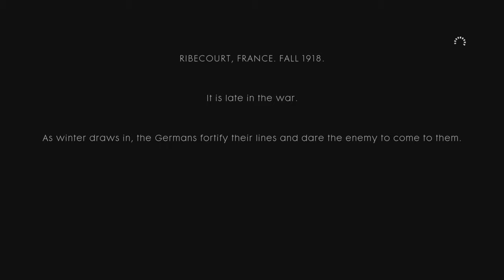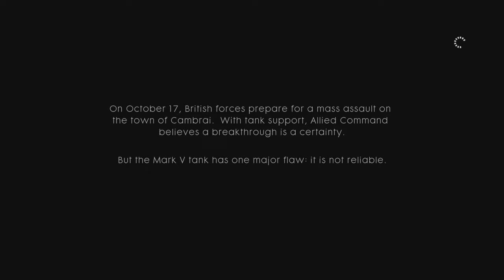Battlefield 1 War Stories - Through Mud and Blood Part 1